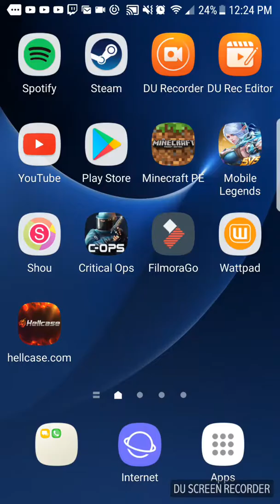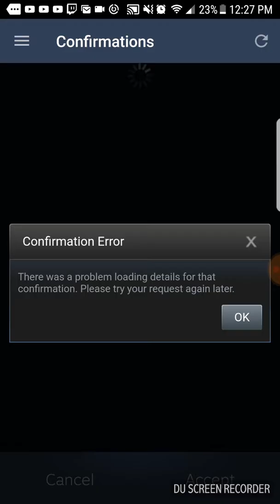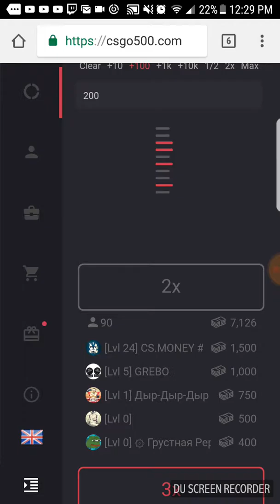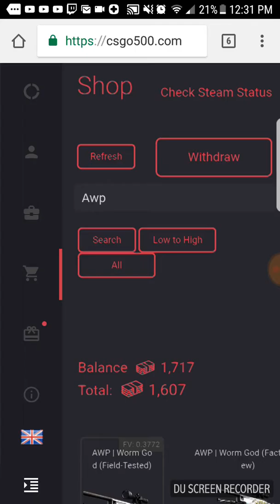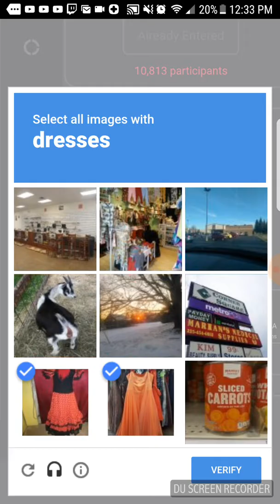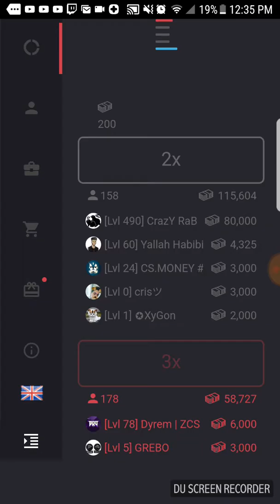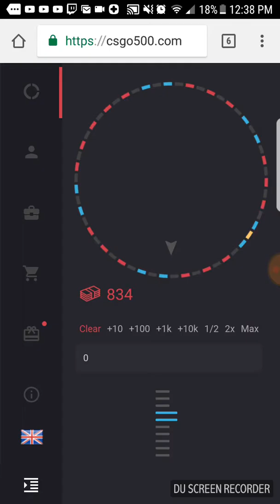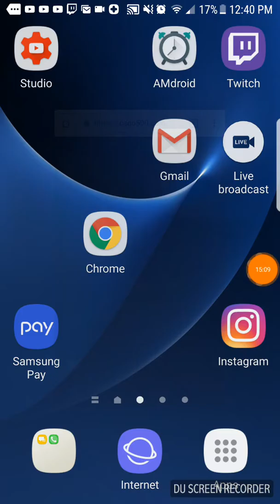Dont ever trust csgo500 (read desc)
So i love csgo500 but i got past lvl1 so i should be able to withdraw well it fucked me again so what am i suppose to do.
It wouldnt let me wjthdraw so i lost all my money.
So i mean you have to bet 50$ each time just to withdraw 1dollar i mean cmon now.